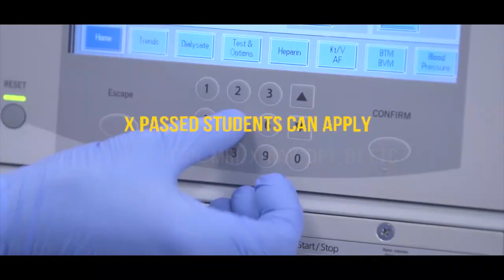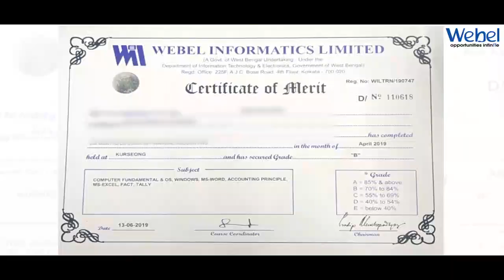खबर एक झलक | 7th September 2021